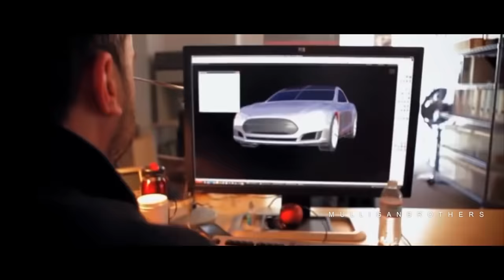"YOU CAN ALSO BE GREAT" - Elon Musk Motivation - Motivational Video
Elon Musk Incredible Speech - Motivational video By MulliganBrothers

Elon Musks Free Audible
ELON MUSK BOOK

Interact with me and get motivated+